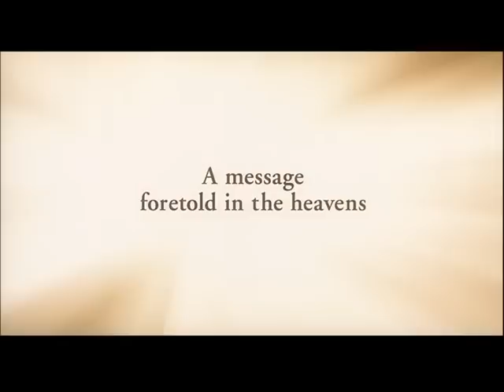The Nativity Story Trailer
Trailer for the movie The Nativity Story